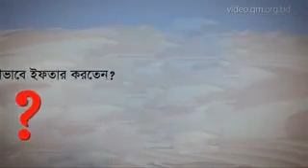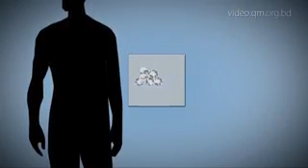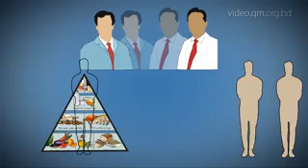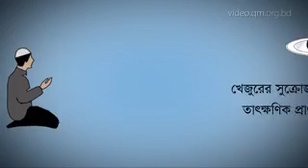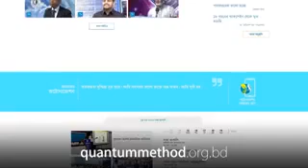রমজানের করনীয়। ইফতার এর বৈশিষ্ট।